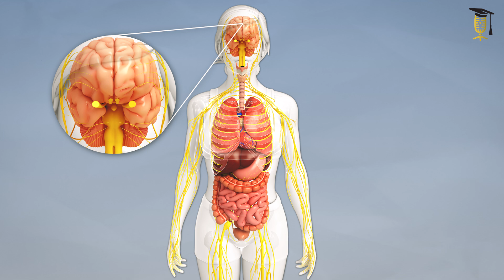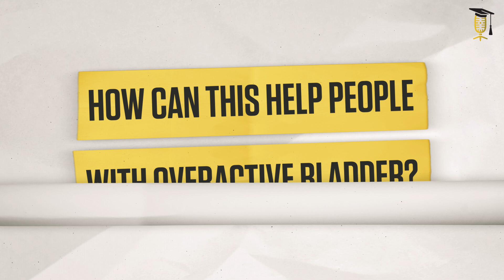Need to pee again?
You know the feeling of having to pee even though you just went to the bathroom 20 minutes ago? Then you may be suffering from an overactive 'bladder'. The problem is not so much in your bladder, but well over a meter higher, as it's your brain that decides when you need to pee. Anugrah Santoso (KU Leuven) researches abnormal brain patterns that can lead to this recurring urge to pee. She wants to develop innovative treatments to alleviate the symptoms of people with an overactive bladder.